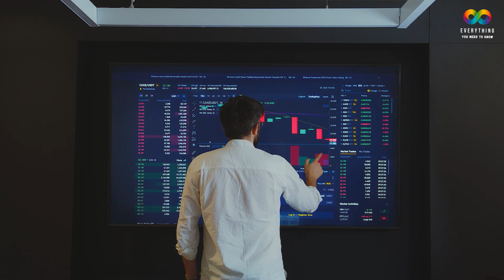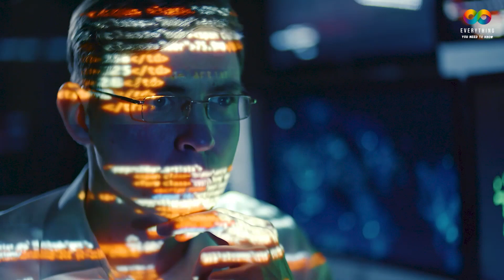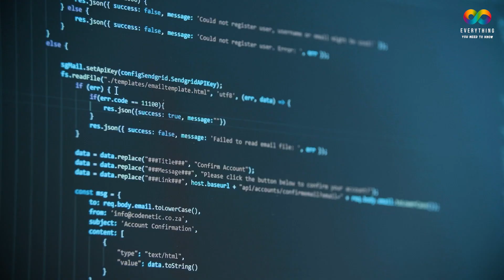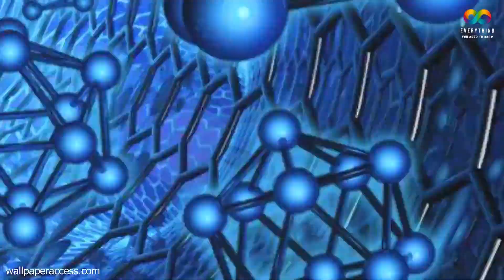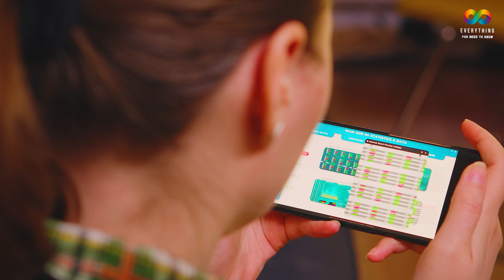The Top 14 Fastest-Growing Industries of the Future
Looking to invest in an industry that's going to be hot in the future? Check out our list of the Top 14 fastest-growing industries of the future!

From tech to health care to construction, these industries are on the rise and will only continue to grow in popularity. If you're thinking about investing in any of these industries, now is the time to do it!